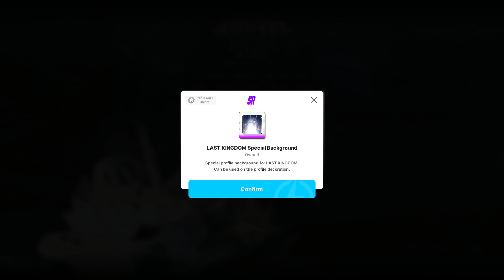[Goddess of Victory: Nikke] LAST KINGDOM [Day 5: 11th-12th Lost Relics]